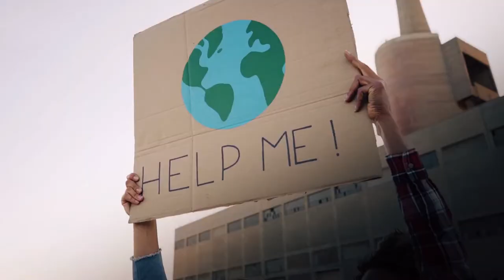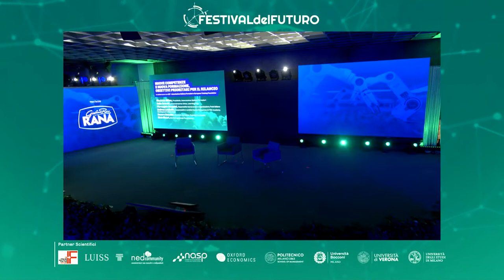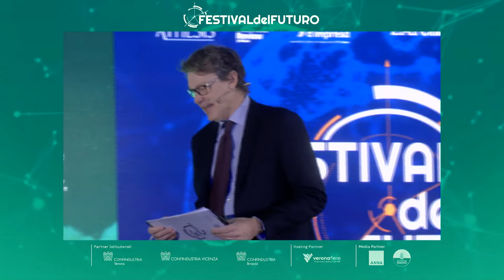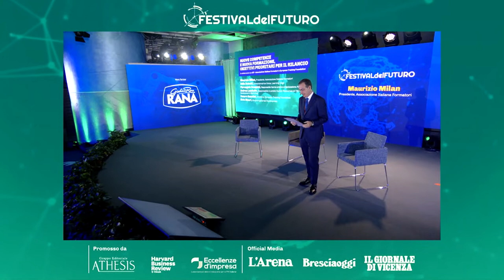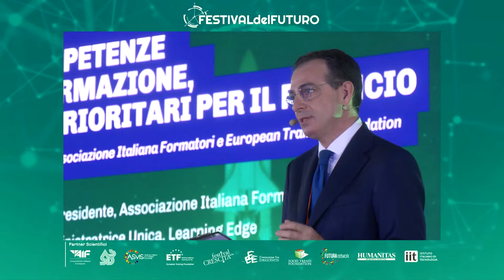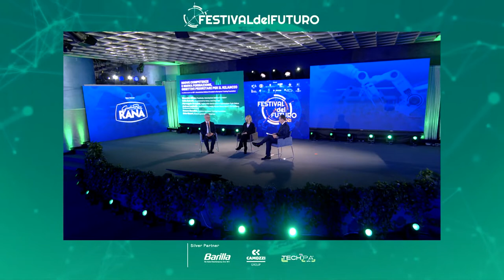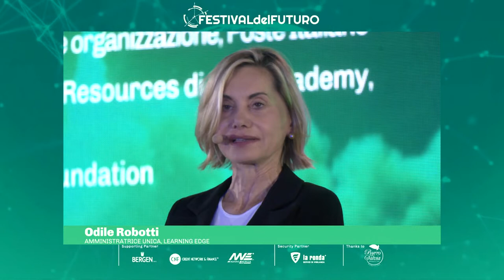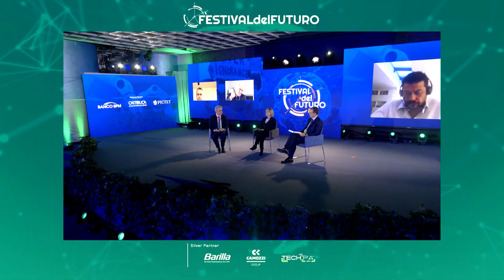NUOVE COMPETENZE E NUOVA FORMAZIONE, OBIETTIVI PRIORITARI PER IL RILANCIO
Maurizio Milan, Presidente, Associazione Italiana Formatori (chairman);
Odile Robotti, Amministratrice Unica, Learning Edge;;
Elvio Mauri, Direttore Generale, Fondimpresa;
Pierangelo Scappini, Responsabile risorse umane e organizzazione, Poste Italiane;
Andrea Laudadio, Responsabile in ambito Human Resources di TIM Academy, Development & Recruiting;
Cesare Onestini, Direttore, European Training Foundation.